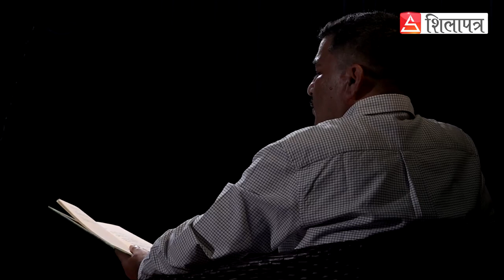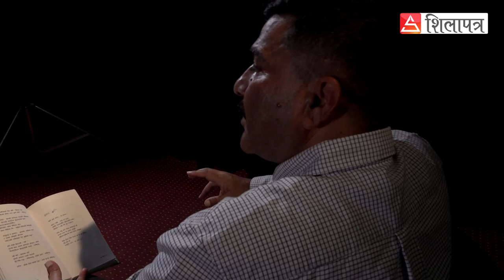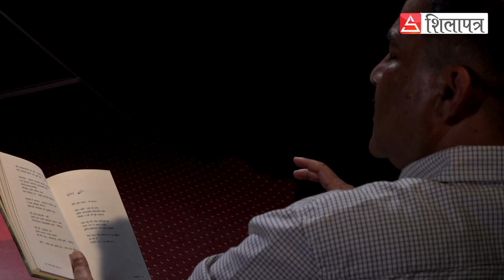रमेश क्षितिजका दुई कविता : सेल्फी र झरीमा मनपन्छी || Ramesh Kshitij || Shilapatra || Poem